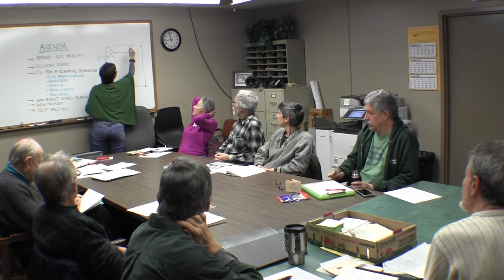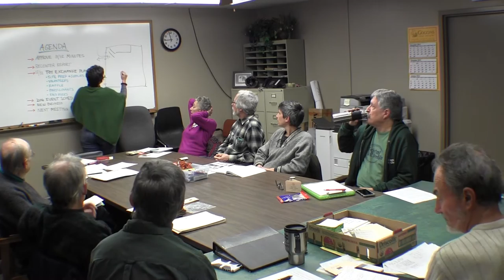ReUse Committee Meeting 12/10/15